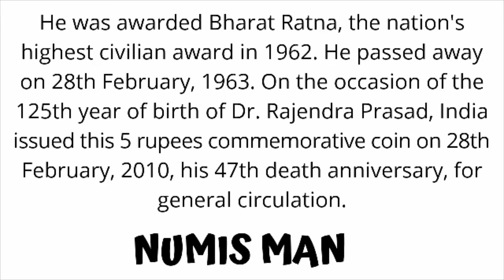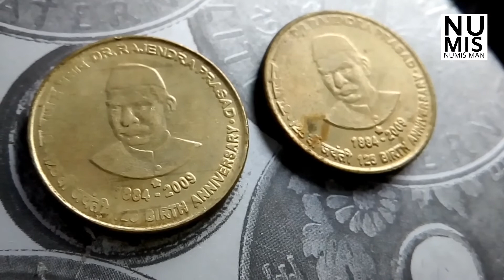Five Rupee Coin | Dr Rajendra Prasad coin details and Value | Indian commemorate coins | Price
5 Rupee coin Value Dr Rajendra Prasad | Commemorate Indian coins
Indian coins
Some Other 5 rupees Coins issused Are :

, 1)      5 Rupees NICKEL BRASS 2010 INCOME TAX - 150 YEARS OF BUILDING INDIA CHANAKYA

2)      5 Rupees NICKEL BRASS 2007 150 YEARS OF KUKA MOVEMENT 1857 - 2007

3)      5 Rupees NICKEL BRASS 2014 KOMAGATA MARU INCIDENT CENTENARY COMMEMORATION 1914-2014

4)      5 Rupees NICKEL BRASS 2011 100 YEARS CIVIL AVIATION INDIA 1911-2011

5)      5 Rupees NICKEL BRASS 2011 RABINDRANATH TAGORE 150 BIRTH ANNIVERSARY 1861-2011

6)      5 Rupees NICKEL BRASS 2012 SHRI MATA VAISHNO DEVI SHRINE BOARD SILVER JUBILEE 2012

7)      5 Rupees NICKEL BRASS 2013 ACHARYA TULSI BIRTH CENTENARY 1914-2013

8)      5 Rupees NICKEL BRASS 2010 BIRTH CENTENARY OF MOTHER TERESA

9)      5 Rupees NICKEL BRASS 2012 150th BIRTH ANNIVERSARY OF MOTILAL NEHRU

10)   5 Rupees NICKEL BRASS 2009 SAINT ALPHONSA BIRTH CENTENARY

11)   5 Rupees NICKEL BRASS 2011 150TH ANNIVERSARY OF MADAN MOHAN MALAVIYA 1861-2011

12)   5 Rupees NICKEL BRASS 2012 60 YEARS OF THE PARLIAMENT OF INDIA 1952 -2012

13)   5 Rupees NICKEL BRASS 2010 C. SUBRAMANIAM BIRTH CENTENARY 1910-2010

14)   5 Rupees NICKEL BRASS 2013 150 BIRTH ANNIVERSARY OF SWAMI VIVEKANANDA 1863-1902

15)   5 Rupees NICKEL BRASS 2014 125TH BIRTH ANNIVERSARUY OF JAWAHARLAL NEHRU 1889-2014

16)   5 Rupees NICKEL BRASS 2015 INDO PAK WAR 1965 - GOLDEN JUBILEE OF VALOUR & SACRIFICE OPERATIONS

17)   5 Rupees NICKEL BRASS 2011 INDIAN COUNCIL OF MEDICAL RESEARCH 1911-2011

18)   5 Rupees NICKEL BRASS 2010 COMPTROLLER & AUDITOR GENERAL OF INDIA 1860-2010

19)   5 Rupees NICKEL BRASS 2009 PERARIGNAR ANNA CENTENARY 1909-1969

20)    5 Rupees NICKEL BRASS 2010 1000 YEARS BRIHADEESWARAR TEMPLE (THANJAVUR)

21)    5 Rupees NICKEL BRASS 2010 RESERVE BANK OF INDIA PLATINUM JUBILEE 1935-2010

22) 5 Rupees NICKEL BRASS 2010 XIX COMMONWEALTH GAMES 2010 DELHI

23) 5 Rupees NICKEL BRASS 2009 60 YEARS OF THE COMMONWEALTH

24) 5 Rupees NICKEL BRASS 2014 125TH BIRTH ANNIVERSARY OF MAULANA ABUL KALAM AZAD 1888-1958

25) 5 Rupees NICKEL BRASS 2009 DR. RAJENDRA PRASAD 125 BIRTH ANNIVERSARY 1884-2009

26) 5 Rupees NICKEL BRASS 2014 50 YEARS OF ENGINEERING EXCELLENCE 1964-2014 - GOLDEN JUBILEE 50 YEARS - BHEL MAHARATNA COMPANY

27) 5 Rupees NICKEL BRASS 2012 60 YEARS OF INDIA GOVT. MINT, KOLKATA 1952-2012

28) 5 Rupees NICKEL BRASS 2016 150TH ANNIVERSARY OF ALLAHABAD HIGH COURT 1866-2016

29) 5 Rupees STAINLESS STEEL 2005 75 YEARS OF DANDHI MARCH

30) 5 Rupees STAINLESS STEEL 2007 SHAHEED BHAGAT SINGH BIRTH CENTENARY 1907 – 2007

31) 5 Rupees COPPER NICKEL 2004 K. KAMARAJ

32) 5 Rupees COPPER NICKEL 2006 MAHATMA BASAVESHWAR

33) 5 Rupees COPPER NICKEL 2002 DADABHAI NAOROJI